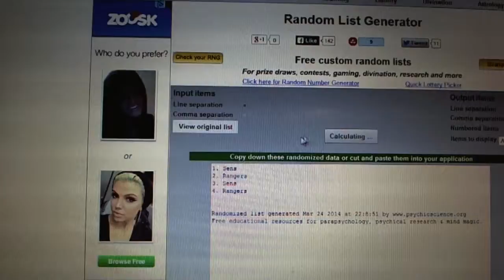C&C #3030 Multi Randoms